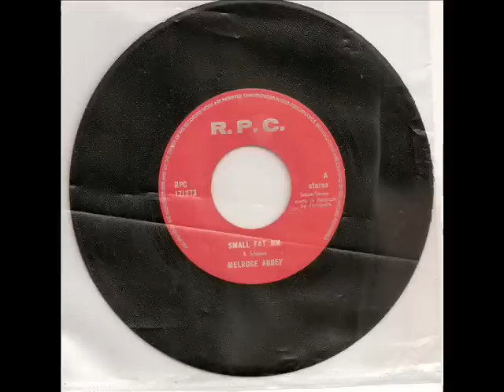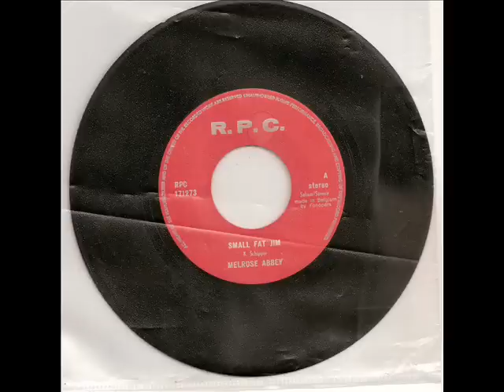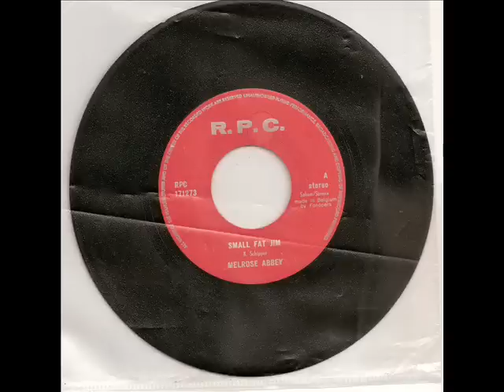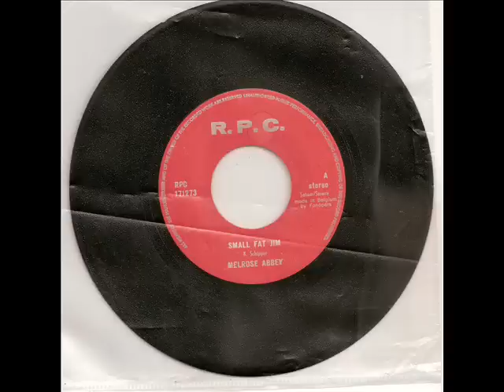Melrose Abbey - Small fat Jim and Morning break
1975
muziek uit Middelburg